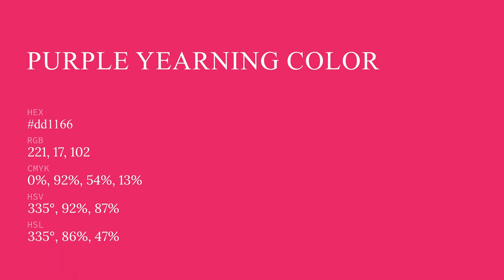Purple Yearning color dd1166 hex color - Red color - Cool color dd1166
What color is Purple Yearning ? dd1166 hex color - Red color - Cool color dd1166

Hex dd1166 Color Code is also known as Purple Yearning color.